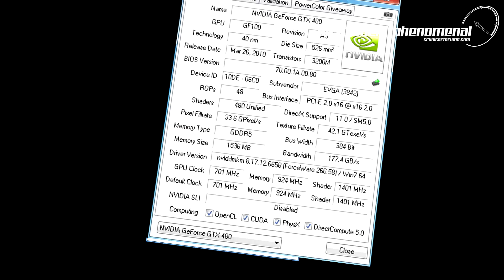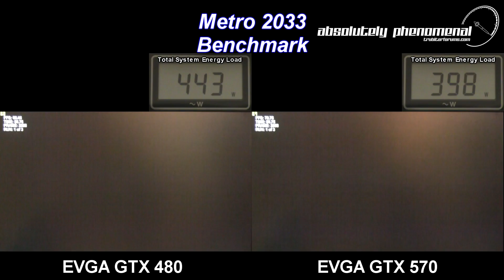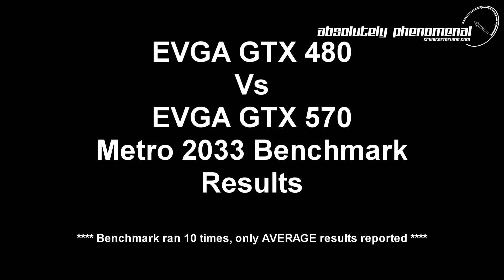EVGA GTX 480 Vs GTX 570 Metro 2033 Shootout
Evga's GTX 480 and GTX 570 are matched against each other on the Metro 2033 Benchmark